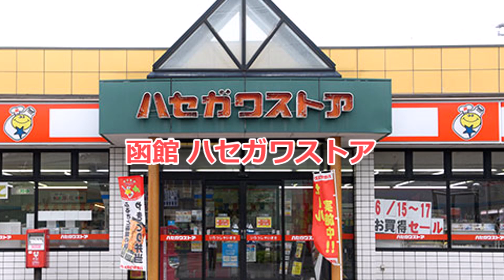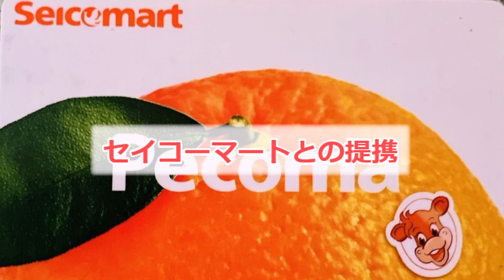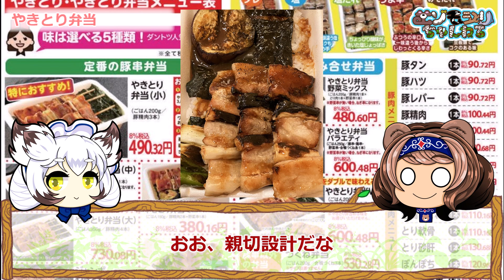【ゆっくり解説】北海道 函館市のやきとり弁当が有名なローカルコンビニ「ハセガワストア」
このチャンネルはカムイ(神様)に模した動物のキャラクターたちが北海道（アイヌ・自然・動物・文化・食etc．）についてゆっくり解説するチャンネルです。
今回は道南の函館市を中心に店舗を展開しているやきとり弁当が有名なローカルコンビニ「ハセガワストア」について解説します。
ハセガワストアから暖簾分けして根室に店舗がある「タイエー」についても解説しています。

エゾモシリ Twitterアカウント

登場するキャラクター】
「コロ」シマフクロウ・コタンコロカムイ～村を守る神

「ムン」ヒグマ・キムンカムイ～山の神
（VOICEVOX:No.7）

「ユク」エゾシカ・カムイ修行中のエゾシカ

「レプ」シャチ・レプンカムイ～沖の神

挿入イラスト
かわいいフリー素材集 いらすとや 様